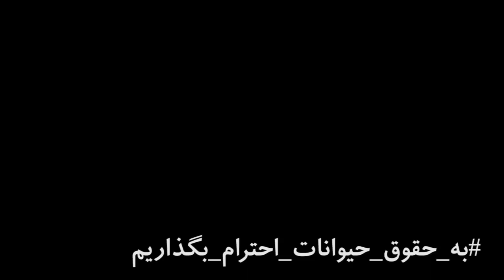Marvel Ultimate Alliance 3: The Black Order - واکتورو قسمت شش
برای حمایت مالی از امیر گیم شو وارد صفحه‌ زیر بشین.